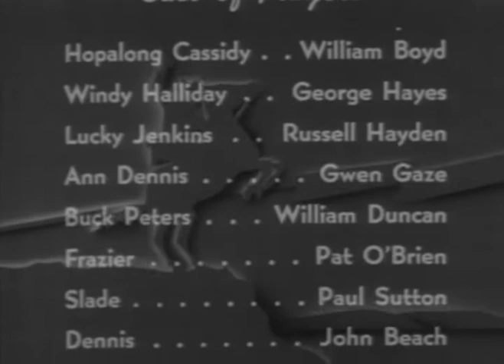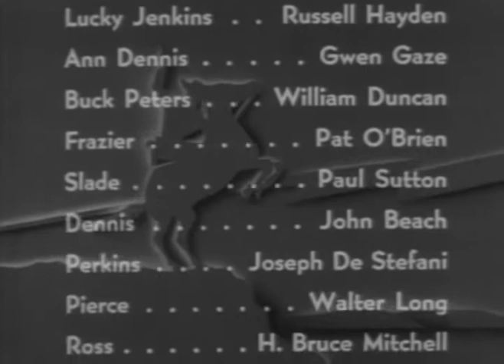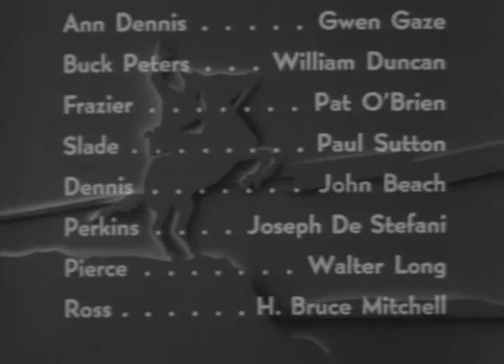18 Bar 20 Justice 1938